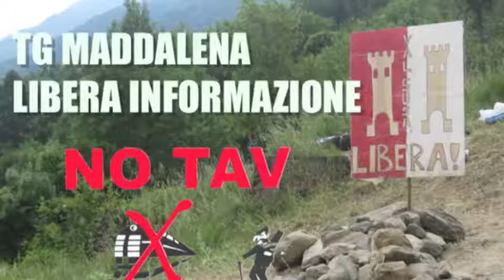Dalla parte della Terra - Flash Mob NO TAV consolato Francese a Milano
Milano Dalla parte della Terra - Corteo improvvisato al Consolato Francese, 1° dicembre 2012 - Solidarietà ai NO TAV fermati ed espulsi dalla Francia

La rete di movimenti che ha dato vita alla manifestazione NO CMC a Ravenna il 13 ottobre si è ritrovata a Milano per una due giorni di approfondimento e confronto, in particolare sulle devastazioni che dall'Expo 2015 a speculazioni edilizie e progetti di nuovi tratti autostradali mostrano una drammatica aggressione ai territori con connessioni sempre più evidenti tra imprenditori, finanza e politici. La notizia del fermo dei compagni NO TAV alla frontiera francese arriva in mattinata e parte un corteo spontaneo con lunga sosta sotto il consolato francese di Via Moscova, a Milano.